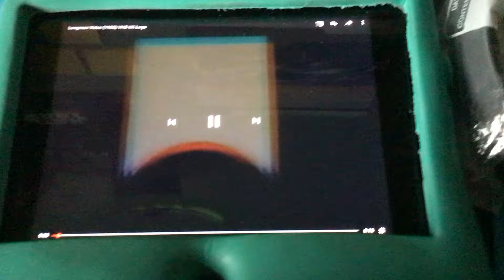Longman Video Intro